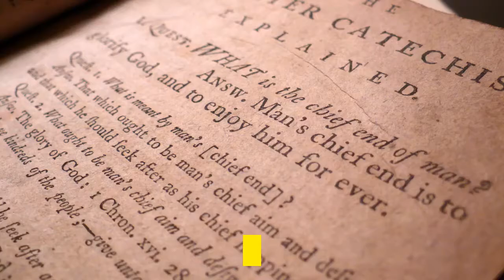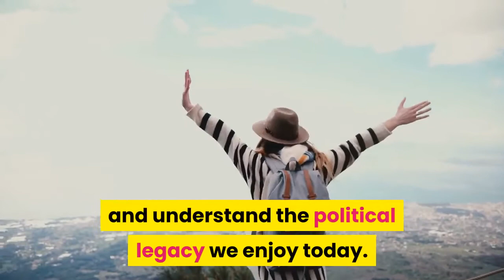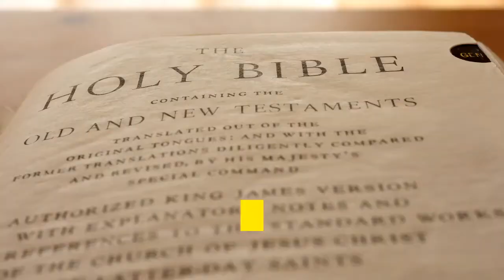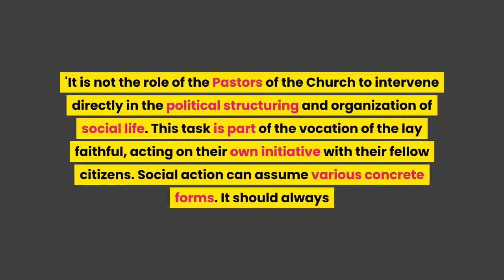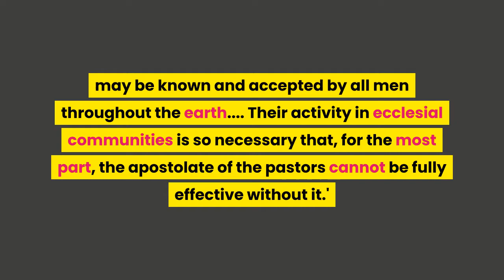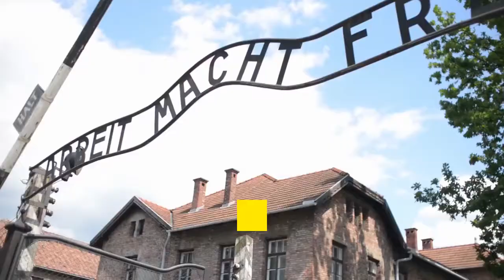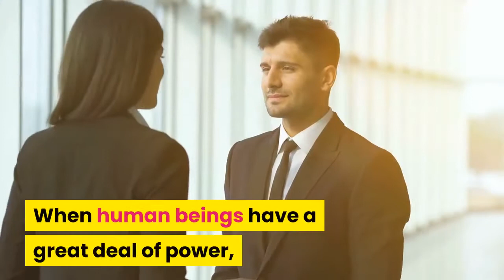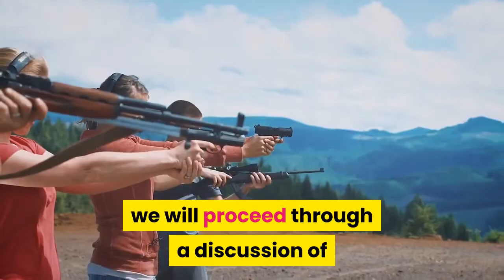Brian Burch Catholic Vote | Trending On Google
So why is Brian Burch and Catholic Vote getting searched a ton on Google?
We believe it's because the Presidential Elections are just days away. Most Catholics probably want to know how to vote conscientiously.

But there's a better way, that's not as polemic as Catholic Vote.

The Catholic Voting Guide we recommend is probably better than the one that the USCCB has published too.